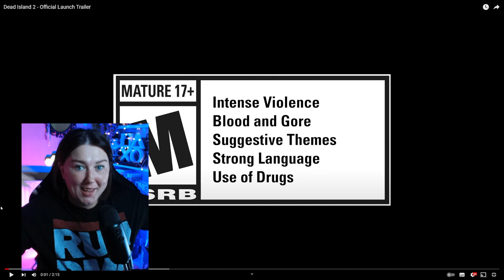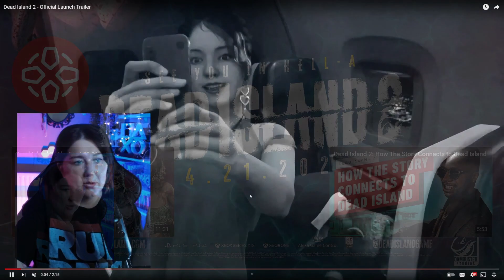Dead Island 2 Launch Trailer REACTION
Hi

Hope you enjoy todays reaction ,i cant wait to play Dead Island when it launches ,hope to see you there .